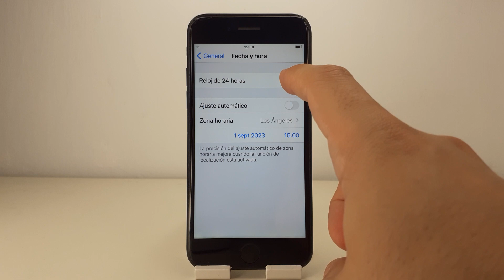COMO DESACTIVAR O QUITAR RELOJ DE 24 HORAS IPHONE 7 🟢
En este VIDEO TUTORIAL TE ENSEÑARE COMO DESACTIVAR O QUITAR RELOJ DE 24 HORAS IPHONE 7.

Mis TUTORIALES son muy RAPIDOS y te los enseñare SIN PERDER EL TIEMPO así que quédate para que APRENDAS COMO DESACTIVAR O QUITAR RELOJ DE 24 HORAS IPHONE 7.

Espero que este TUTORIAL de COMO DESACTIVAR O QUITAR RELOJ DE 24 HORAS IPHONE 7 te HAYA SERVIDO. Si te sirvió.. te agradecería MUCHO que me dejases un gran LIKE.